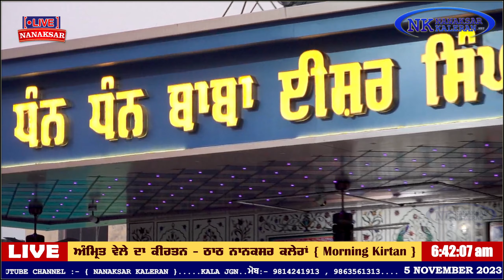ਸਭ ਤੇ ਵਡਾ ਸਤਿਗੁਰੁ ਨਾਨਕੁ ਜਿਨਿ ਕਲ ਰਾਖੀ ਮੇਰੀ॥ KIRTAN BHAI LAKHWINDER SINGH JI NANAKSAR KALERAN...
ਸਭ ਤੇ ਵਡਾ ਸਤਿਗੁਰੁ ਨਾਨਕੁ ਜਿਨਿ ਕਲ ਰਾਖੀ ਮੇਰੀ॥  KIRTAN BHAI LAKHWINDER SINGH JI NANAKSAR KALERAN...5 NOVEMBER 2023

LAKHWINDER SINGH
Baba Nand Singh Ji Nanaksar Kaleran
Baba Isher Singh Ji Nanaksar Kaleran